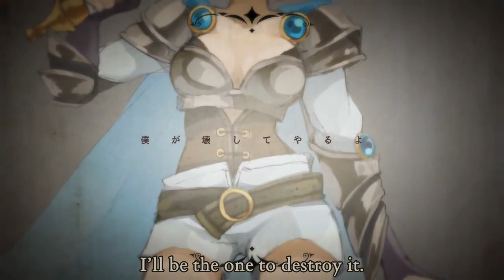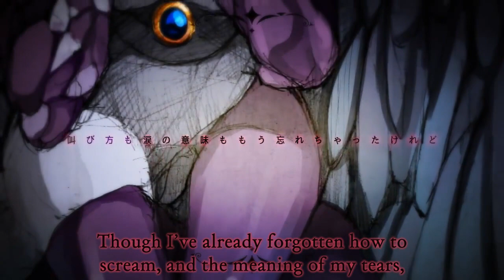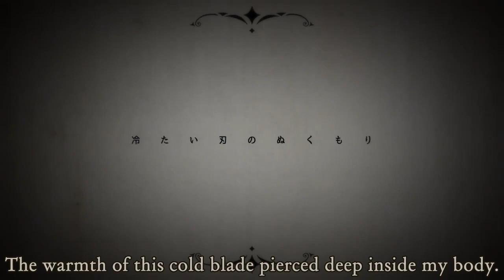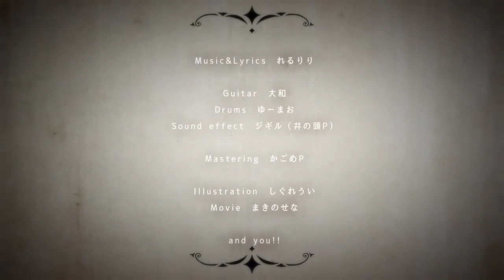Hatsune Miku - Lv99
"What happens to RPG protagonists after clearing the game?"

Yo! Back with Rerulili's recent Miku upload, Lv99.

Credits:

Music/Lyrics: Rerulili
Guitar: Yamato
Drums: Yuumao
SE: Jegyll
Engineering: Kagome-P
Illustration: Shigureui
Video: Makinosena

Translator's Notes:
-nada